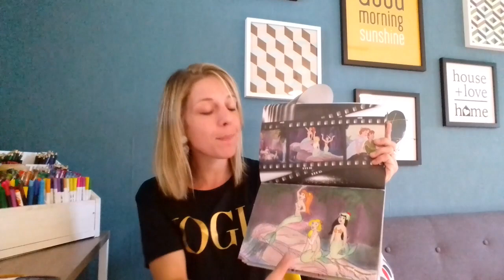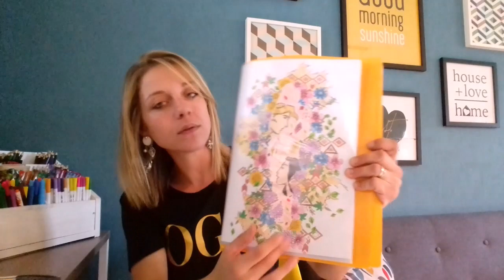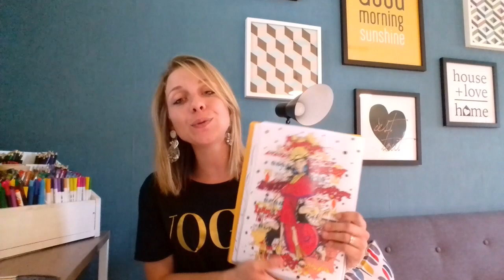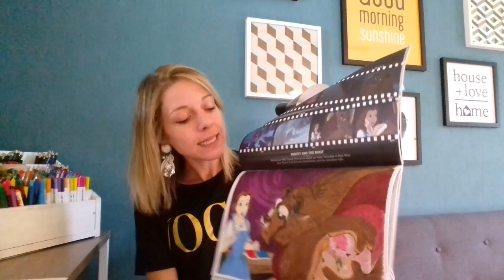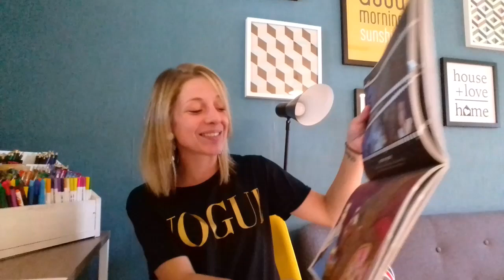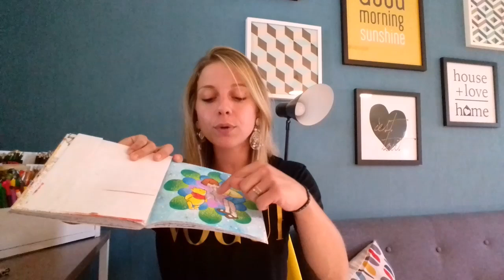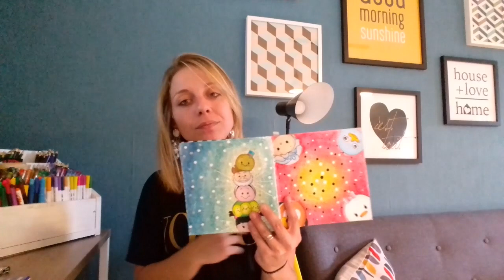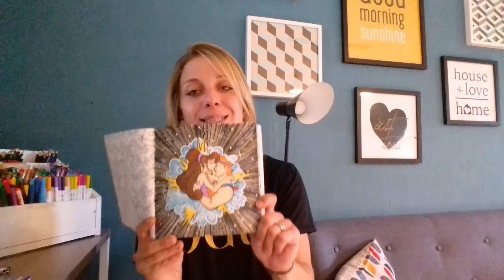Mes colos de la semaine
Je vous présente mes colos de la semaine du 19 au 25 août
Des livres Peter Pan, Le Roi Lion, Les vitraux, Bloc silhoutte, scène cultes, carrè winnie, love stories et tsumtsum avec test de mon nouveau matériel.
Je revient sur mes test, mes ratés, mes réussis ect..
Bon visionnage et bon colos
Bisouss